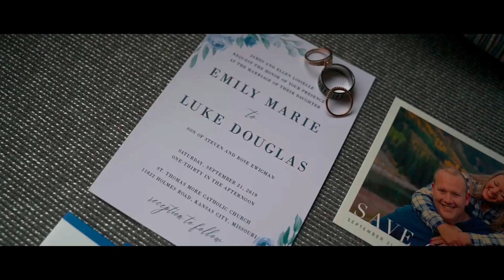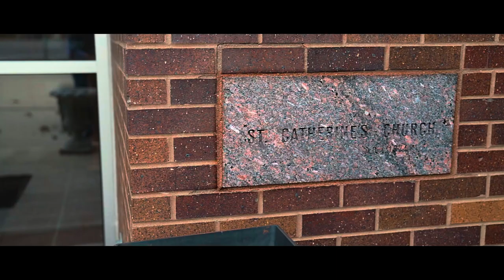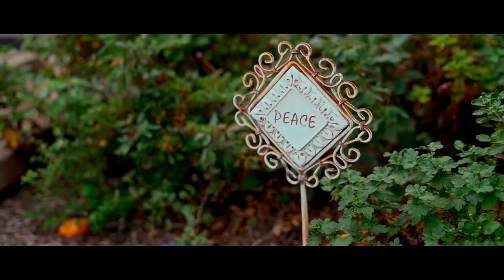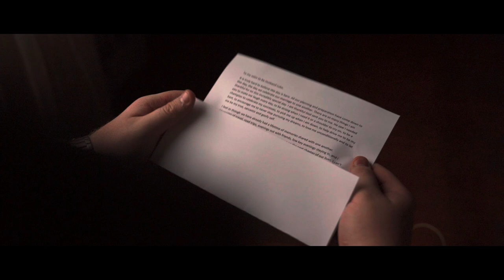Their Story Began With A Game of Cornhole || Kansas City Wedding Film || Luke & Emily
GEAR LIST:
--CAMERAS--
Sony A7iii
Canon SL2

--LENSES--
Sony FE Zoom 24-70mm f/2.8 GM

--AUDIO--
Tascam DR10L
Zoom H4n Pro
Sony ICDUX560BLK Digital Voice Recorder 1" Black

--SUPPORT--
DJI Ronin-S